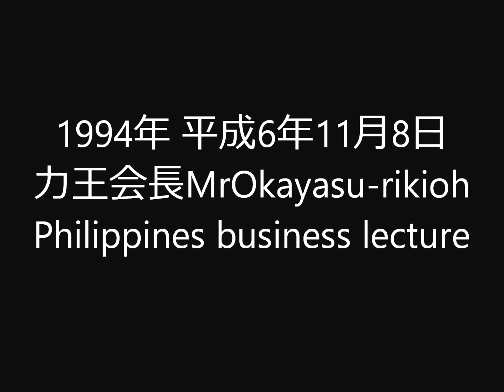1994年 平成6年11月8日 力王会長MrOkayasu rikioh Philippines business lecture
財団法人東南アジア文化友好協会フィリピンセクション及びフィリピン関連ボランティア活動の備忘録。長谷川孝司 Philippines volunteer